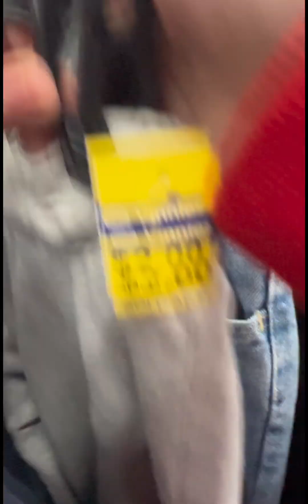life in Australia: Budget friendly na bilihan nang mga gamit dito sa Australia.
Hello guys! we went to vinnies shop. This is a thrift shop where you can buy preloved clothes, furnitures, appliances, etc.. The staff are volunteers and some of the proceeds goes to charity works. If you have things to donate, you are welcome to pass by their shop too.